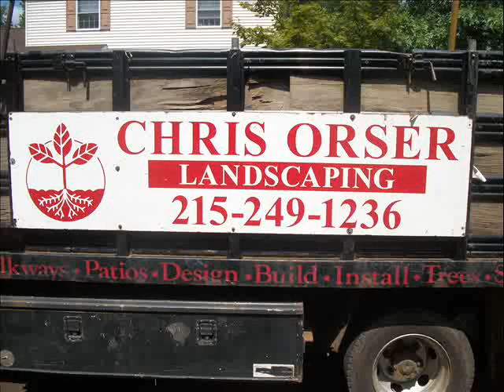Red Stone Still Shots.Philadelphia Suburbs: Bucks County, PA: orserlandscaping.com